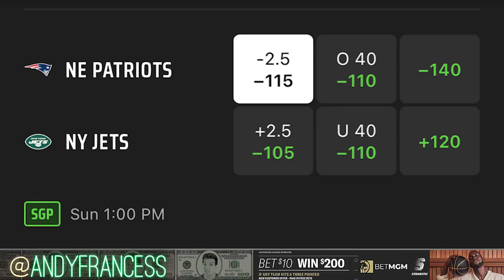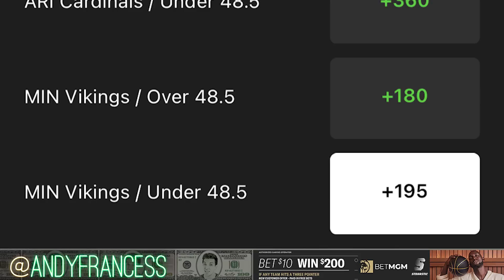Andy's NFL Week 8 Picks, Props & Parlays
Hey it's Andy Francess diving into some bets for the Week 8 NFL slate including a few game totals, some prop bets, picks, predictions and more!

BetMGM NO-BRAINER! Make a pregame $10 NBA moneyline bet and WIN $200 if any team makes a 3-Pointer

Bet $5+ on any sport pre-game MONEYLINE, get $200 if your bet wins on DraftKings Sportsbook

0:00 Best Week 8 NFL Betting Picks & Predictions
1:41 Dolphins vs Lions Prediction & Week 8 NFL Picks
3:02 Patriots vs Jets Prediction & Week 8 NFL Picks
4:03 Bears vs Cowboys Prediction & Week 8 NFL Picks
4:56 Cardinals vs Vikings Prediction & Week 8 NFL Picks
5:57 49ers vs Rams Prediction & Week 8 NFL Picks